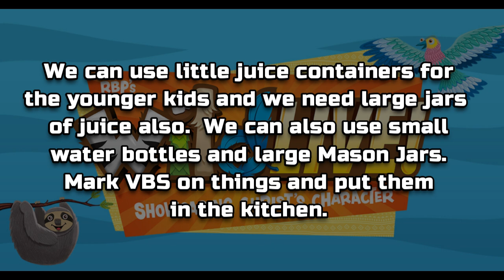VBS 2024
VBS 2024. Watch video for Vacation Bible School details.